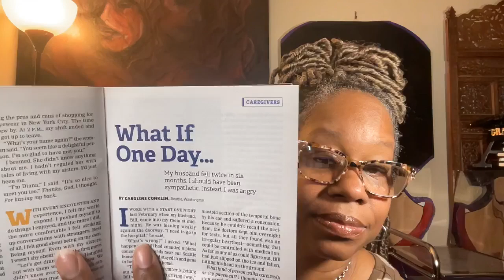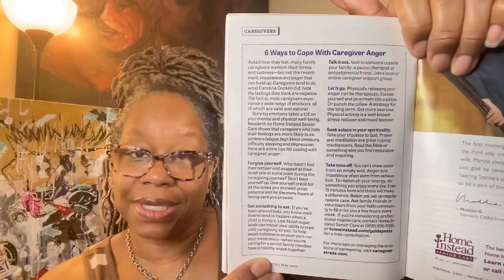Book Title: Magazine Title: Guideposts: Article; 6 Ways To Cope With Caregiver Anger.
Audrey Reads
By Caroline Conklin